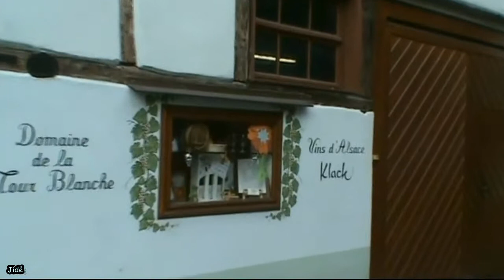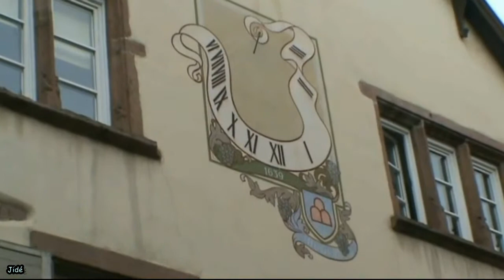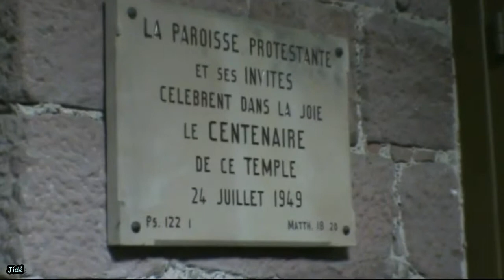Riquewihr 2010 - 3ème partie